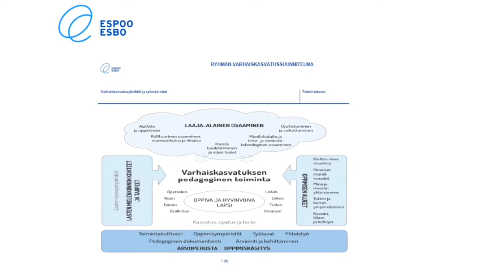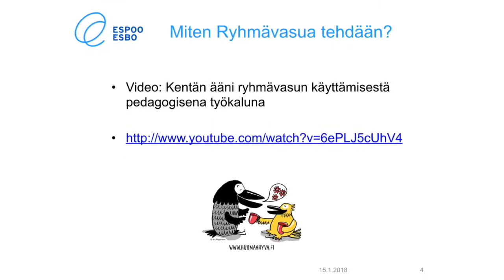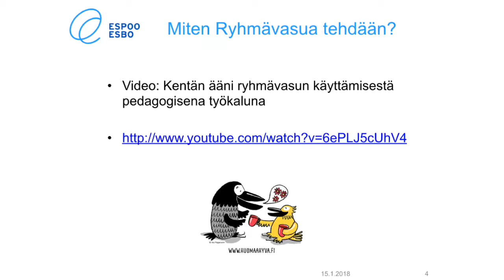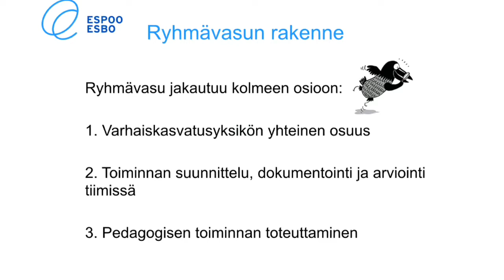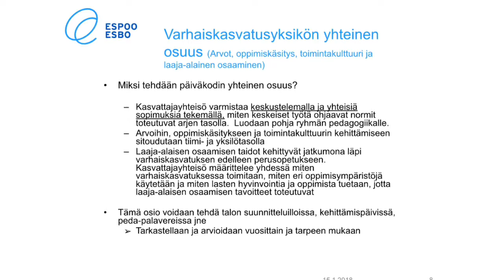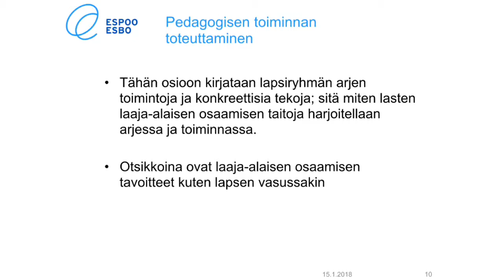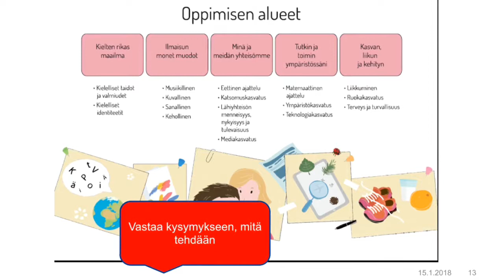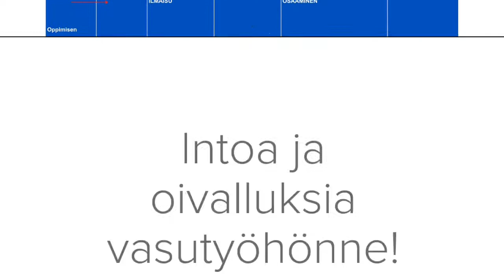Espoon vasukoulutukset, ryhmävasu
Opastusvideo ryhmävasusta